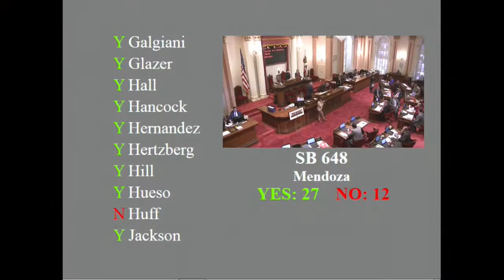Sen. Mendoza SB648